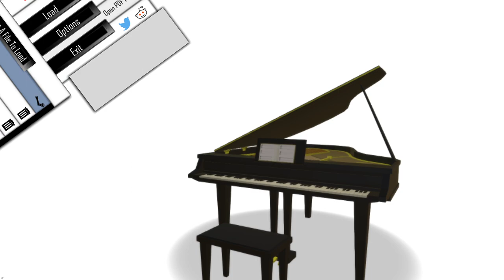Kinacoustic making-of | Howl's Moving Castle Theme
A making-of video shows the working process on 32th notes